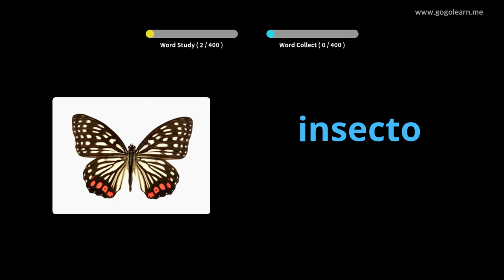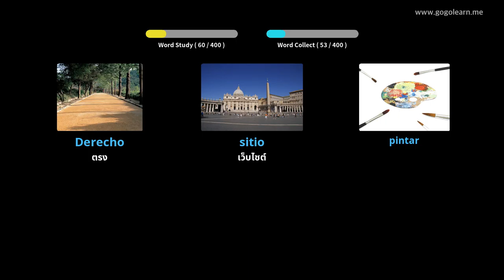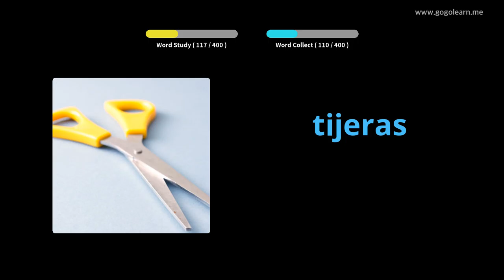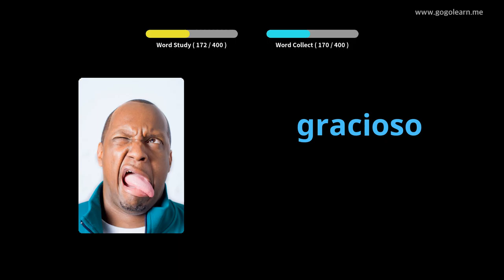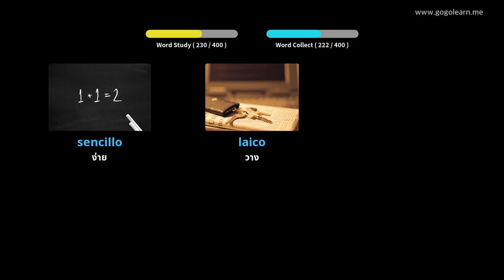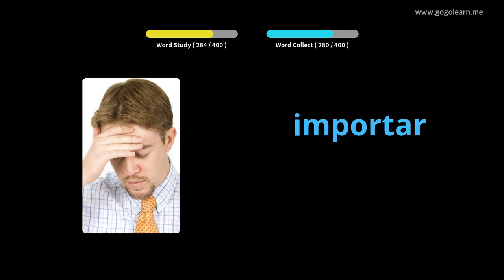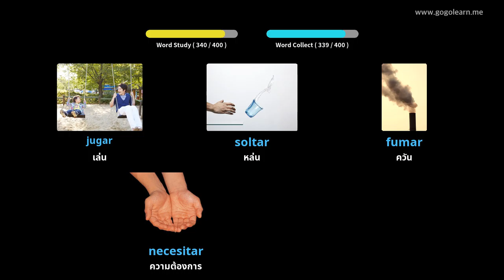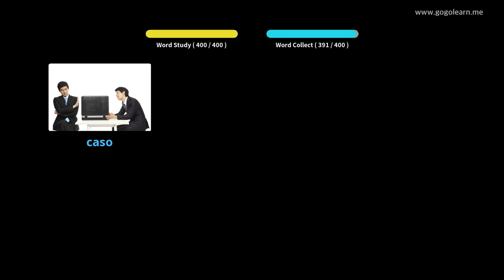โรงเรียนมัธยมคำศัพท์ภาษาสเปน 1 |Golearn